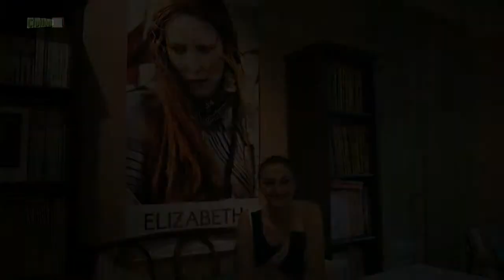cuke.it INTERVIEW GRETA LINDERMUTH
Schauspielerin und Regisseurin Greta Lindermuth über "Cube" und "Der Hofnarr".